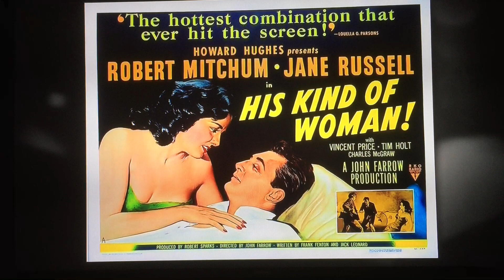Eddie Muller's afterword to "The Narrow Margin" (1952) on TCM Noir Alley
On May 6, 2018, TCM showed "The Narrow Margin" (1952)  as its selection for its weekly "Noir Alley" show (Saturday night at midnight ET, repeating Sunday morning at 10:00 a.m.) Here is the afterword by host Eddie Muller, aka The Czar of Noir.